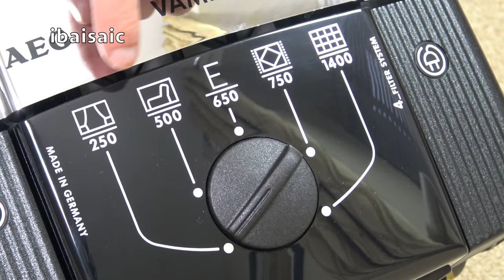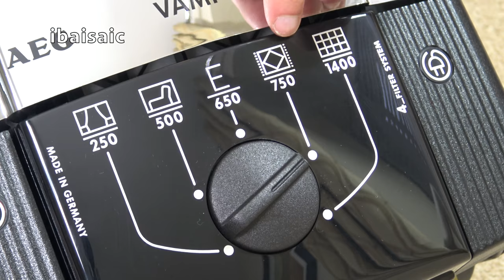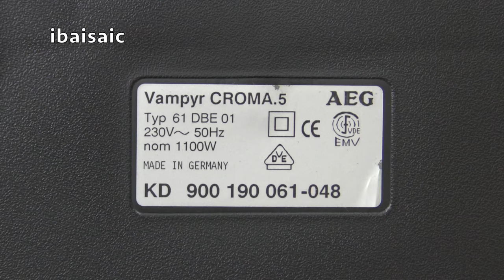AEG Vampyr Chroma Vacuum Cleaner Unboxing & Demonstration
Another NIB but discontinued vacuum cleaner to look at today and probably one of the most stylish machines in my collection. As well as taking an in depth look at this German made bagged vacuum, I put it through its paces on carpet using both of the supplied floor heads.